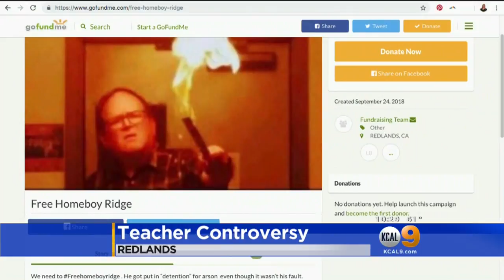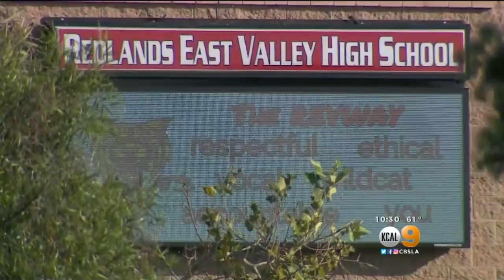Teacher Controversy Rocks Redlands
A lesson in bizzare behavior but it seems parents are more concerned about it than students. A popular teacher has been arrested for burning a poster. But his students say he's just misunderstood. Nicole Comstock reports.